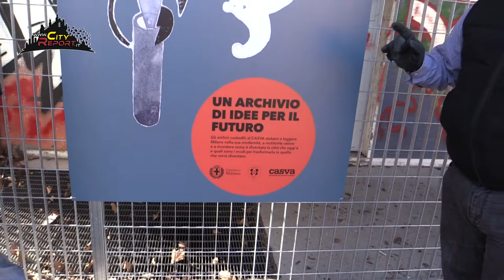Promo +ASPETTANDO CASVA 2021 +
⏳Dopo 5 anni di proteste , dopo degrado violenze e interrogazioni a palazzo Marino , ecco al mercato comunale QT8 l' arrivo di casva , e la messa in sicurezza 😭
👉🏻Ma qualcosa è andato storto , e la responsabilità non è della zona rossa e del covid19 ...